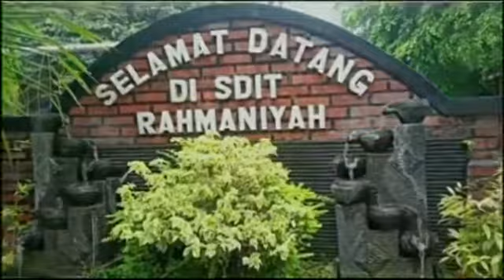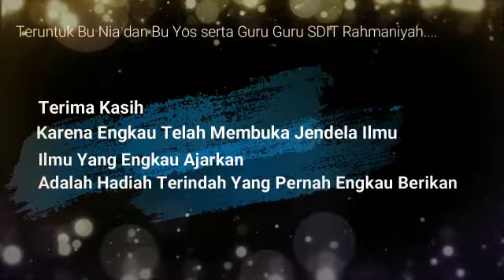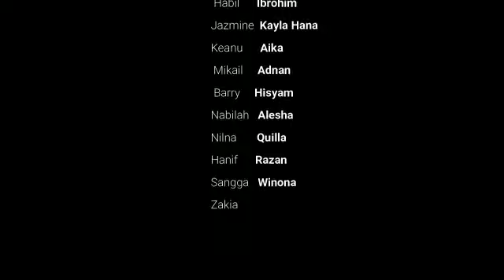UNTUK 'MU GURU 'KU dari kami kelas 3 Imam Nasai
foto2 ini bukti kenang kami dengan guru kami dalam menuntut ilmu disekolah dengan penuh kasih sayang agar kami semua sukses dunia akhirat